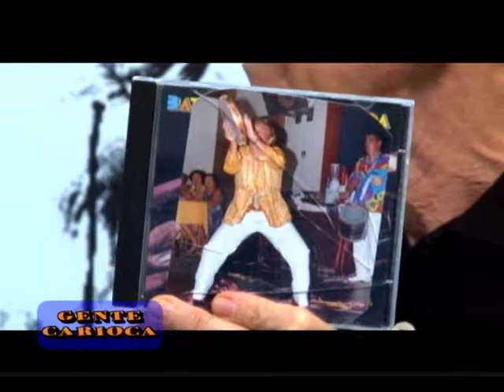Ednaldo Portela no programa "Gente Carioca" - PGM 94 parte 2